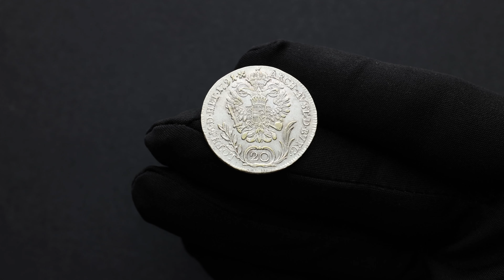Leopold II, 20 Kreuzer 1791, B, Kremnitz